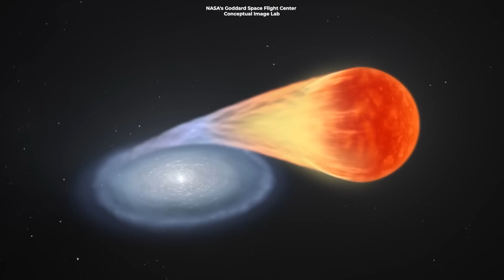These Stars Refuse to Die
This video is about stars that refuse to die, also known as zombie stars. These stars are white dwarfs that explode in a supernova but return to life for an encore!

Narrated by:
Russell Archey

Graphics:
NASA's Goddard Space Flight Center,
ESO, L. Calçada, M. Kornmesser,
Walt Feimer, Conceptual Image Lab,
Chris Smith (USRA), STAG Research Centre,
Peter Hammond

A big thank you to our lovely channel members:
Joseph Pacchetti
john roberts
Qing Li
Iv Müller
VALERIE PIERRE
Michael Ward
Ligia Amorese
Thomas Nathan
Heywood Tate
Dave Jarrard
Robert Brinkley